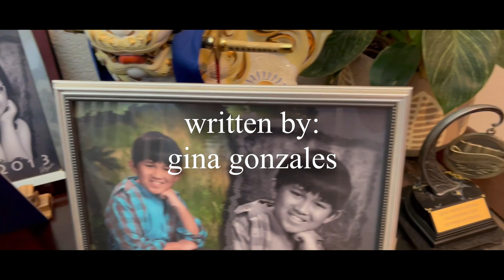Short Documentary - Made with Love (Mama G's Desserts)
"Made with Love" is a short documentary about my mom (Gina Gonzales) and her life throughout the years. She has faced many challenges and hardships, but she remembers the love of others in her life through it all. She expresses her love by making desserts.